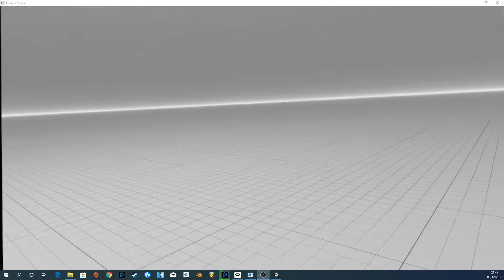FIRST VID OF NEW GAME FOOTAGE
bare in mind the drunken player couldn't even reach the bonus rounds